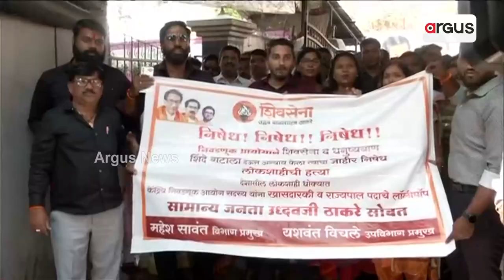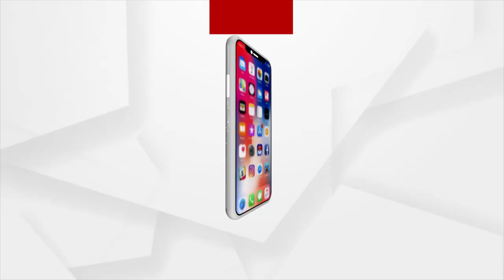Lessons For Political Leaders Who Thought Political Party As Family Legacy